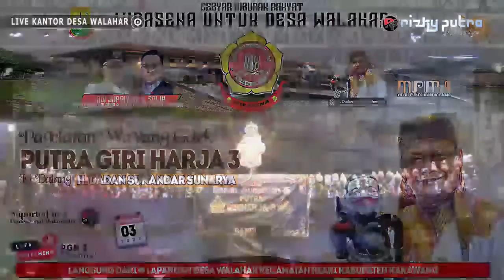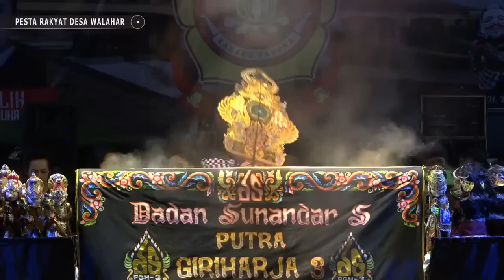LIVE | PGH3 H. DADAN SUNANDAR SUNARYA | GEBYAR HIBURAN RAKYAT WIRASENA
GEBYAR HIBURAN RAKYAT WIRASENA UNTUK DESA WALAHAR
Pagelaran Wayang Golek
Putra Giri Harja 3 Ki Dalang Dadan Sunandar Sunarya
3 September 2022
Langsung dari Lapangan Desa Walahar Kecamatan Klari Kabupaten Karawang

Jangan lupa untuk bergabung dengan group Facebook PGH3 Channel untuk memberikan dukungan, saran & kritik untuk membangun PGH3 Channel lebih aktif lagi upload Video Wayang Golek fullnya dan bisa juga upload kenangan bersama Crew PGH3 :

dan untuk mengetahui jadwal acara pagelaran Wayang Golek PGH3
bisa di cari di halaman Facebook Dadan Sunandar Sunarya :

Untuk Job Pagelaran Wayang golek bisa di hubungi langsung ke
Manajemen PGH3 :
Neng Wayang dengan no : 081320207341
Pak Djajang Rukmana dengan no WA : 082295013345